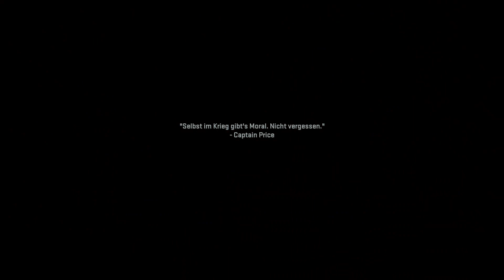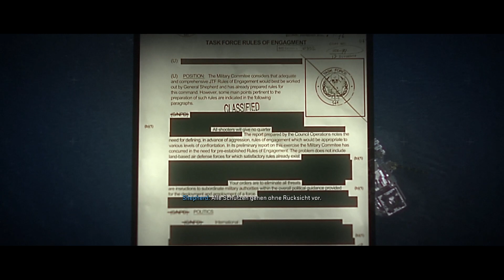Let’s Play Call of Duty Modern Warfare 2 Kampagne #5 - Graves macht ernst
Spiel:
Call of Duty: Modern Warfare II ist ein Ego-Shooter von Activision. Das Computerspiel stellt den 19. Teil der Call-of-Duty-Reihe dar und erschien 28. Oktober 2022 für Microsoft Windows sowie die Spielekonsolen Xbox One, Xbox Series, PlayStation 4 und PlayStation 5. Call of Duty: Modern Warfare II ist der Nachfolger zum 2019 veröffentlichten Call of Duty: Modern Warfare. Es besteht aus drei Teilen: Zum einen einer Singleplayer-Kampagne, ein Mehrspielermodus und einem Spezialeinheiten-Modus. Es wurden ein verbessertes KI-System und weitere Gameplay- und Grafik-Innovationen versprochen.